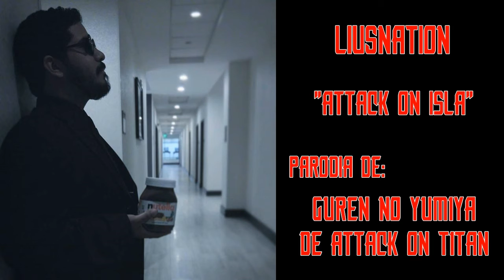Attack on Isla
Parodia de Guren No Yumiya de Attack on Titan